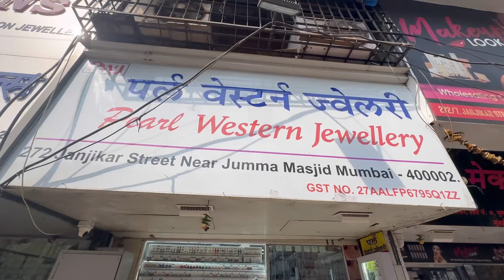Korean jewelry | imported jewelry | traditional jewelry wholesale in Mumbai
Address gingerkar street Mumbai Juma Majid

Jewelry
Jewelry wholesale market
Western jewelry
Imported jewelry
China jewelry
Oxidize jewelry
Traditional jewelry
Mumbai wholesale market
Mumbai jewelry wholesale market
Artificial jewelry
Ad jewelry
American diamond jewelry
Chokers
Necklace
Fancy jewelry
Delhi wholesale market
Delhi jewelry market
Kolkata jewelry market
West Bengal jewelry market
Maharashtra jewelry market
Maharashtra wholesale market
Mumbai wholesale market
Malad wholesale market
Malad jewelry market
Dader Jewelry market
Dader wholesale market
Kurla Jewery market
Kural wholesale market